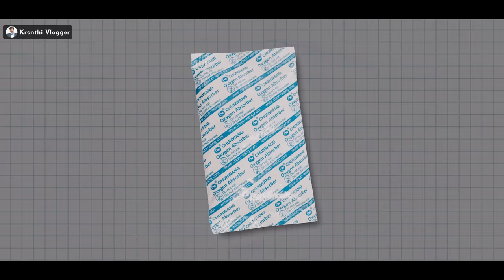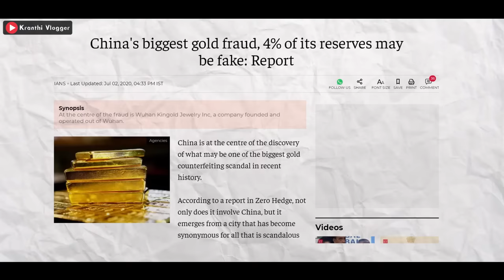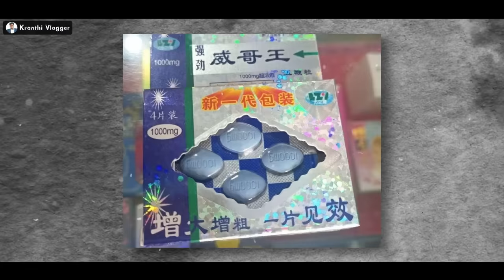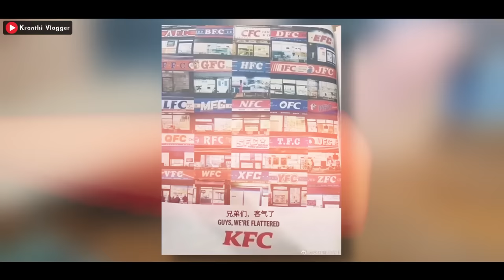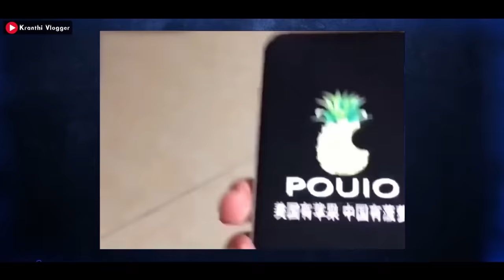చైనా FAKE బ్రతుకులు | How China Fakes Everything | Kranthi Vlogger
The schemes that I covered in the video -

Amma Vodi - A scheme that provides financial assistance to mothers to send their children to school.

YSR Aasara- 0% interest loans are offered to women, with the government bearing the interest costs.

YSR Cheyutha- provides further support to BC, SC, ST, and Minority women

Tidco Houses- Visions to develop a safe, sustainable, and spatially integrated housing habitat with efficient urban infrastructure.

YSR Raythu Bharosa- provides support to the cultivators in meeting the investment during the crop season.

Please refer to the following link for more info -